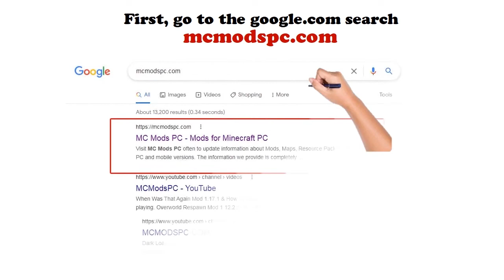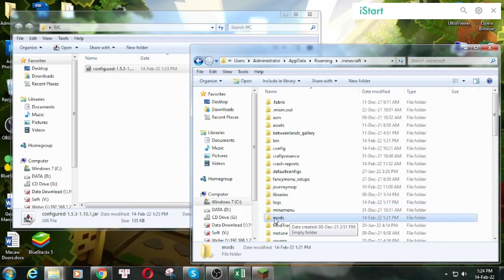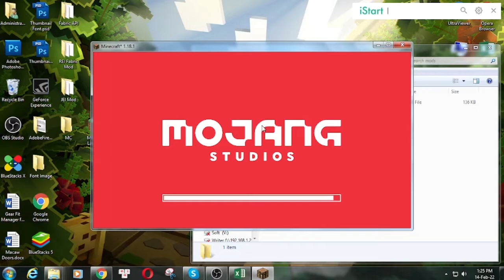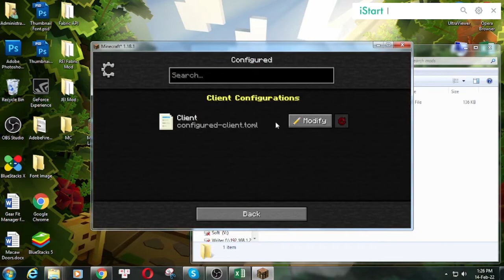Configured Mod 1.18.1 & How To Download and Install for Minecraft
Configured Mod 1.18.1. This video shows you how to download and install Configured Mod for Minecraft.
Configured is a simple and lightweight mod that dynamically creates a configuration menu for every mod. Previously mods would use Forge's built-in GUI system however that no longer exists in newer versions. This mod aims to reintroduce that system and create fresh new experience with an updated easy-to-use layout. The best part is that Configured supports* every mod and doesn't require other mods to write extra code. Configured allows you to change client, common and server configurations! This mod can be safely added to any modpack without any problems.